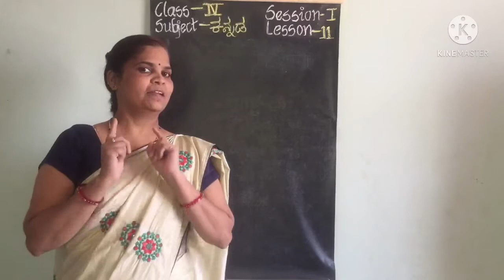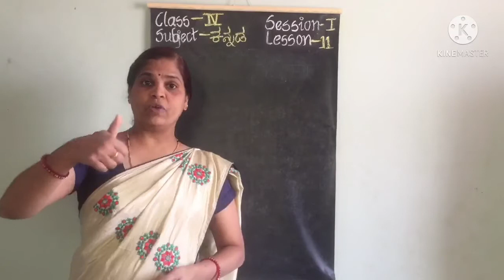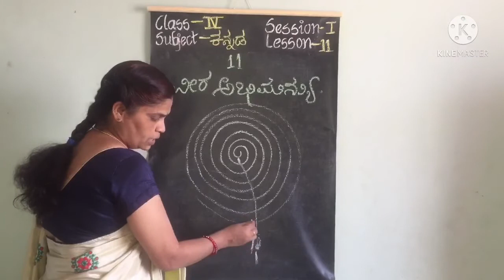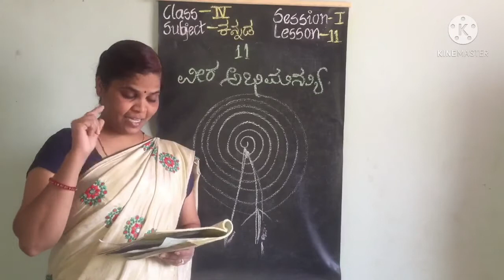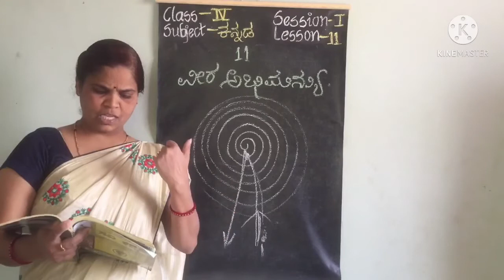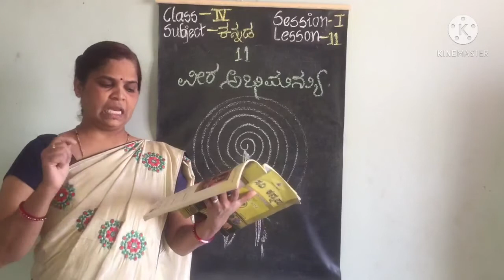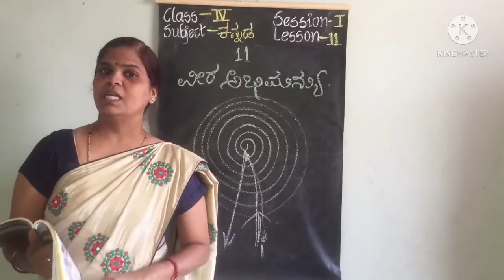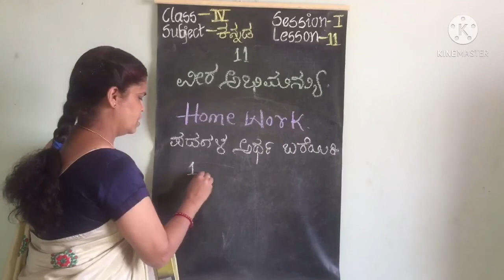Kannada 4th std,chapter-11,session-1